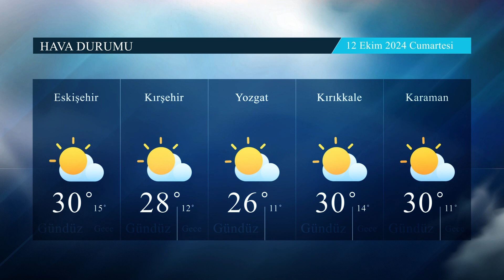Aksaray Ana Haber Bülteni 4 Ekim 2024 (KANAL 68 TV)